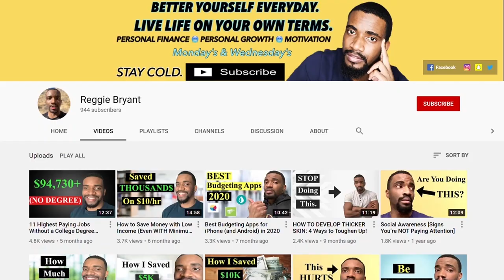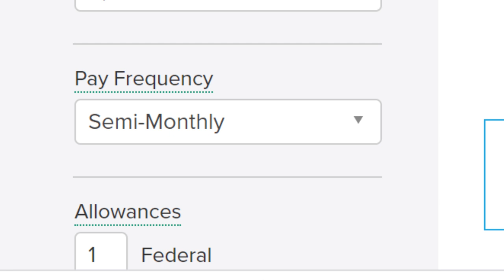FRUGAL LIVING for Beginners: How to Start SAVING MONEY (easily)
Frugal living can be very difficult and overwhelming, ESPECIALLY for beginners. This video will make frugal living easy for anybody to save money.